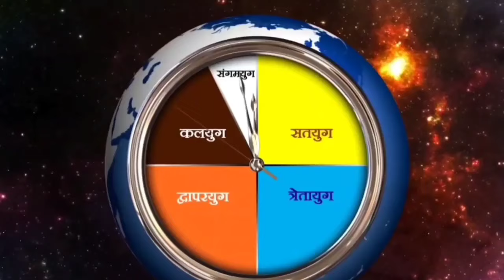ಮುರಳಿ-ಚಿಂತನ(14/04/24)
ವ್ಯರ್ಥವನ್ನು ಸಮರ್ಥದಲ್ಲಿ ಪರಿವರ್ತನೆ ಮಾಡುವುದು ಹೇಗೆ?